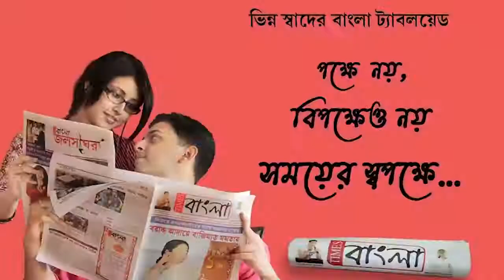বাড়ি থেকে ফুসলিয়ে নিয়ে গিয়ে নাবালিকাকে বিক্রি করার অভিযোগে গ্রেপ্তার এক যুবক